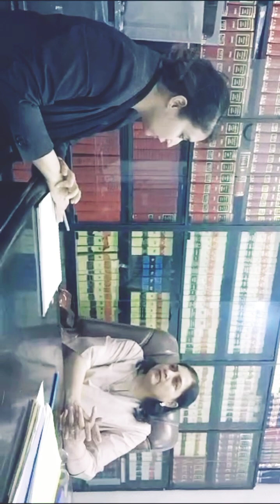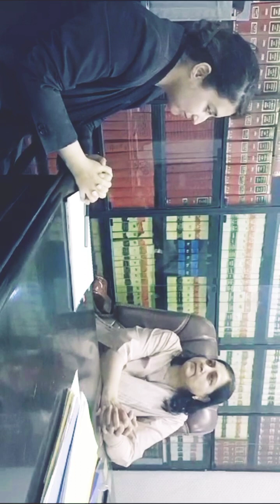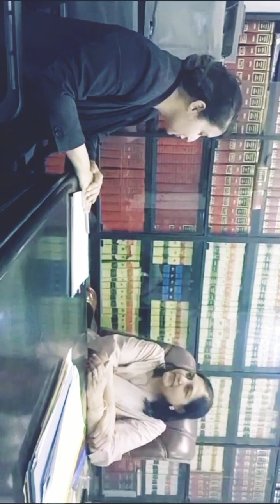Exclusive Interview with Respected Madam Afshan Ghazanfar Advocate Supreme court.